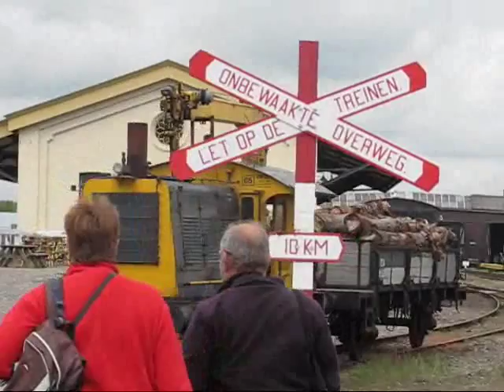(goes) Sporen naar het verleden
Welkom in Goes, dit kleine maar mooie trein museum staat bijna naast het station. dit museum heeft een paar treinen rijden zoals een paar sikken, een paar stoomtreinen eem nog een paar diesels.
maar vandaag (hemelvaarts dag) had het museum 2 treinen gehuurd.
de kameel en de plan U (de DE3 ook wel rode duivel genoemt) we nemen een kijkje in het SGB museum en rijden een stuk mee met de stoomtrein.

(de Plan U heeft een apart filmpje)